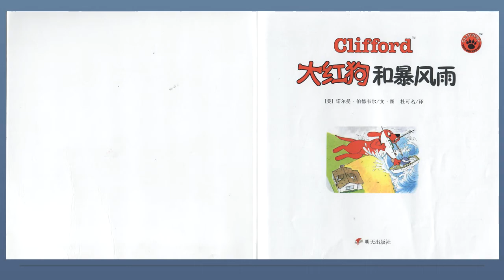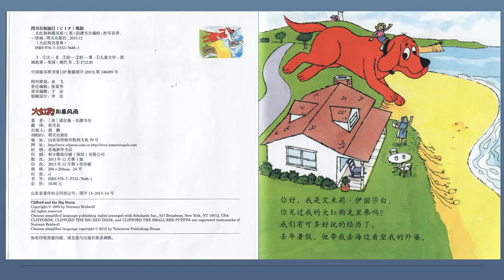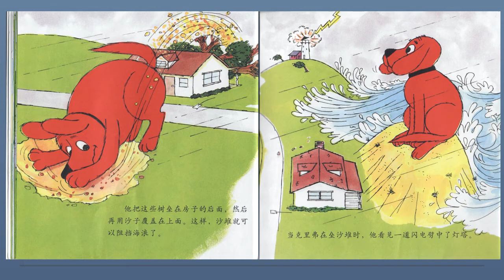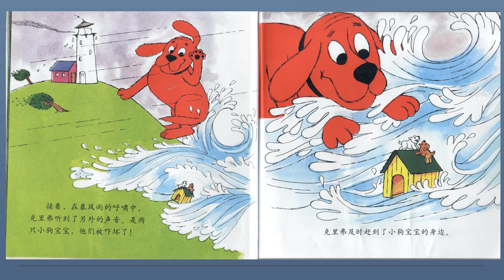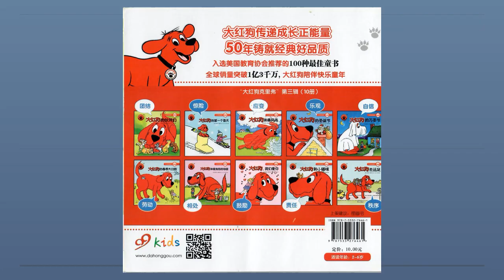《大红狗和暴风雨Clifford The Big Red Dog And The Big Storm》｜绘本朗读｜美慧生中文｜米博双语｜MI School